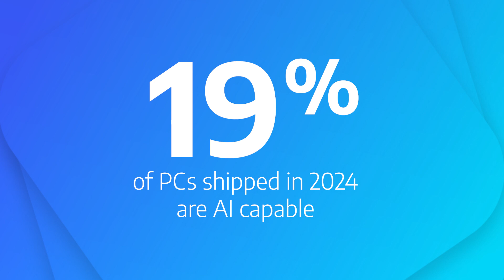Inside Access: Why Mac Is Best for AI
Do you feel uncertain or confused about how AI will impact the workplace and which devices will support it? You’re not alone. In this video, we’re going to address why Mac is the best platform for AI and how Apple is leading the charge.